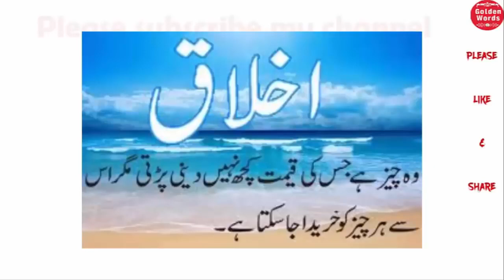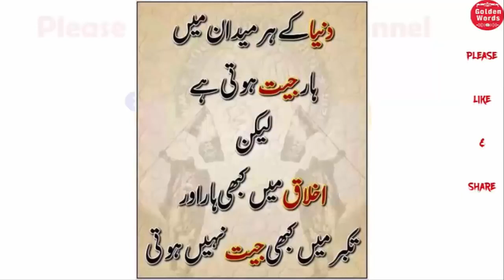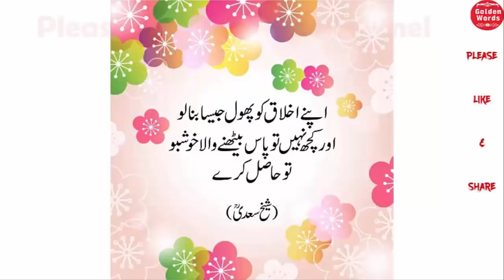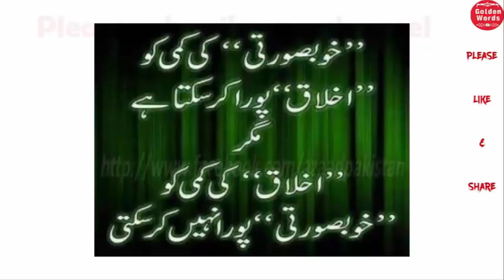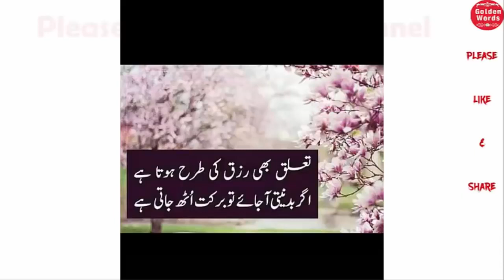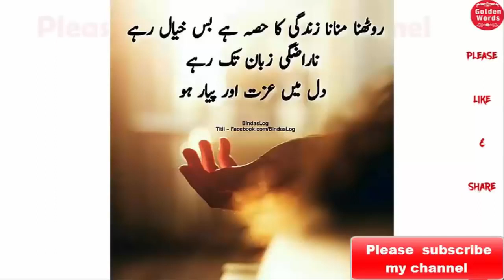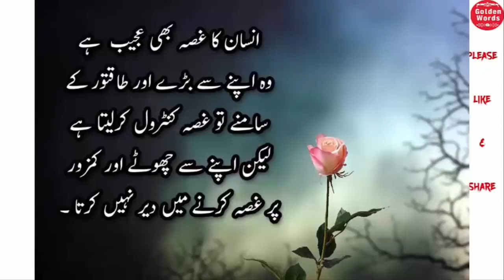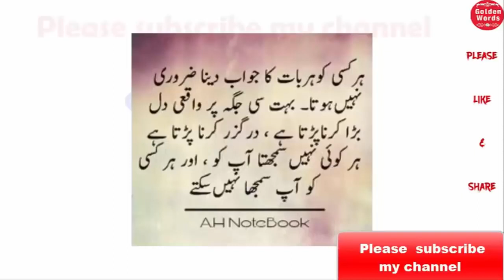2 Lines Inspirational Quotes | Motivational Quotes | Quotes in Urdu And Hindi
2 Lines Inspirational Quotes | Motivational Quotes | Quotes in Urdu And Hindi by golden words